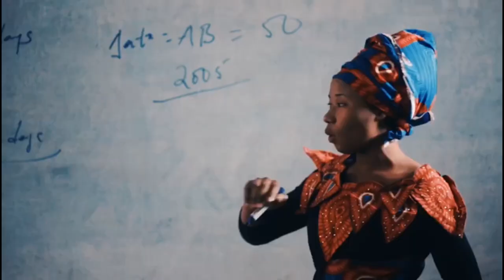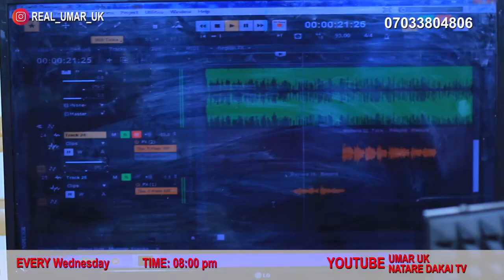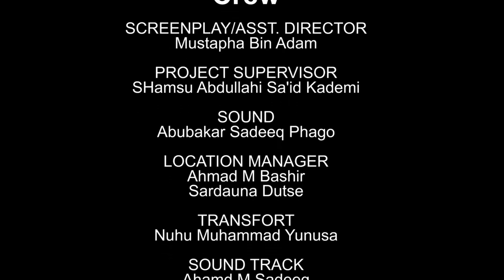AMANAR SO EPISODE 6 ORIGINAL |Latest Hausa Series Film 2021| Zarah Diamand Ali Nuhu